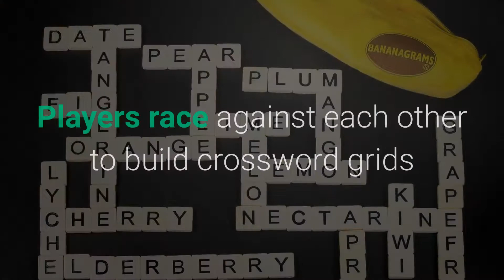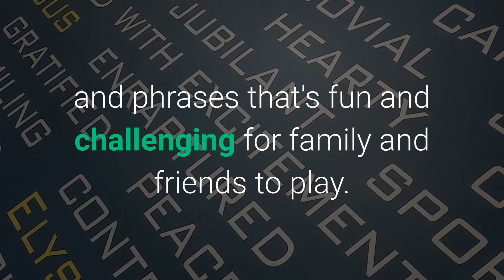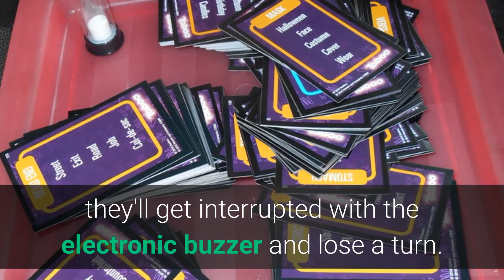Best Word Board Games For Teens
Looking for the best word board games for teens? So many choices, so little time.

The best board games for teens and tweens include strategy board games, party board games, word games, and family board games.

To help you choose, we've rounded up a few of the best word board games for teenagers.

1. Banana Grams

The award-winning game that needs no pencil, paper, or board.

Players race against each other to build crossword grids and use all their letter tiles first.

This game doesn’t take much space like other board games and brings tons of fun while traveling.

Bananagrams will make a great gift for your friend or family member.

It is a great thinking game for both teenage boys and teenage girls.

2. Catch Phrase

Not your typical “board game,” Catch Phrase offers up hours of laughs for tweens, teens, and college kids.

The aim of the game is to get your teammates to guess the word or phrase.

The Catch Phrase game is an electronic game with 5,000 words and phrases that's fun and challenging for family and friends to play.

Try to get teammates to guess the word or phrase that appears on the screen by describing it any way possible — but do it fast!

If you get caught holding the unit when the buzzer goes off, the other team will score a point.

There are plenty of categories to choose from including Fun and Games, Entertainment, Everyday Life, Variety, and The World.

The first team to reach 7 points wins.

3. Scrabble

Scrabble is one of the all-time classic games that you'll probably find in every home.

Put letters together, build words, add up your points and win!

Grab your friends or family and prepare for a wordy battle where every letter counts.

4. Apples to Apples

This simple game is easy to learn and fun to play

Two types of cards exist Things and Descriptions.

During the game, each player takes turns being the judge and pulling a description card.

Each player picks, from his cards, his Things that best match the judge's Description.

Collect as many green apple description cards as possible to win.

5. Taboo

A classic that makes our list of best board games for teens!

Players try to get teammates to say the Guess word on the card without using any of the forbidden Taboo words in the clues.

If the describer says a Taboo word listed on the card while giving the clues, they'll get interrupted with the electronic buzzer and lose a turn.

Getting people to guess words like “selfie” without using the words stick, camera, selfie, photo, phone, or portrait can be pretty funny.

Players keep the cards that were guessed correctly, and the team with the most cards wins the game.

Hopefully, you have found some awesome games for your teenager, tween, or for the whole family.